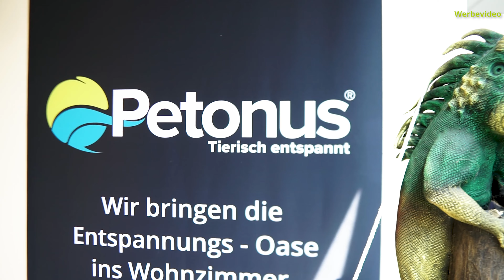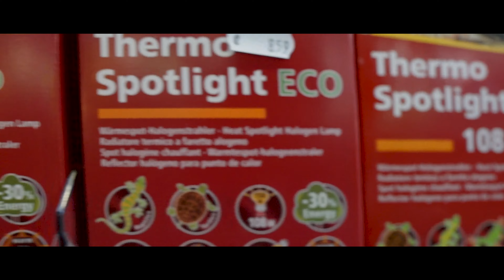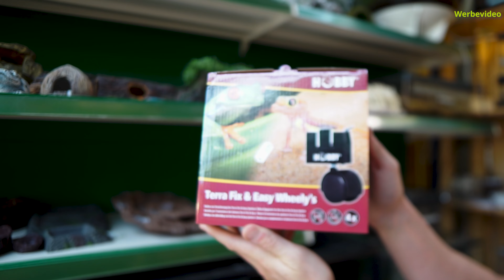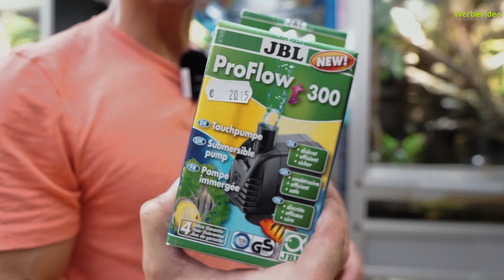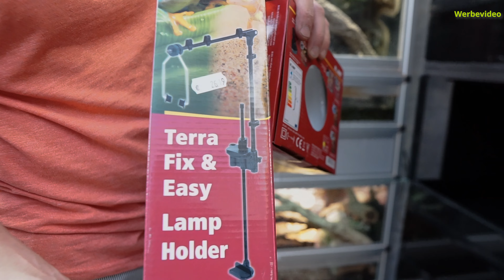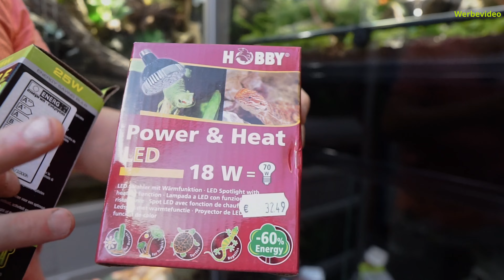TURMBAU zu TERRA - der Hobby "Terra Fix & Easy" Terrarienturm | Aufbau und Einrichtung | #1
Alle Links zu den verwendeten Produkten findet ihr weiter unten.

Endlich Terraristik bei Petonus! Also nicht im Ladengeschäft - da wartet natürlich bereits ein umfangreiches Sortiment auf euch. Nur hier auf Youtube haben wir diesen Bereich unserer Arbeit etwas vernachlässigt. Damit ist nun Schluss, denn mit diesem Video widmen wir uns der Thematik endlich ausführlich. Es geht um den Terra Fix & Easy Terrarienturm - eine von der Firma Hobby bzw. Dohse Aquaristik mittlerweile upgegradete Variante eure Terrarientiere stilvoll unterzubringen. Marcus zeigt euch den Aufbau und richtet das erste der drei neuen Schauterrarien ein.

Falls ihr Vorschläge oder Wünsche für kommende Videos auf diesem Kanal habt, gerne in die Kommentare! Wir sind als Hobbyisten und Unternehmen sehr gespannt wohin uns die Reise mit den ersten Videos auf YouTube so führt.

Linkliste:
Der Terrarienturm
Terrarium: Hobby Terra Fix & Easy 90

Einrichtung
Mini-Landschaft: Arka myScape-Rocks Seiryu 5 Kg

Wasserschale: Hobby TerraPond (52 x 39 x 7 cm)

Lampen
UV Lampe: Exo Terra Reptile UVB100 13 W

Technik
Pumpe: JBL ProFlow t300

Kapitel:
  0:00 Intro
  1:05 Cinematic
  1:41 Aufbau
22:28 Einrichtung
30:10 Technik
41:37 Fazit und Ausblick